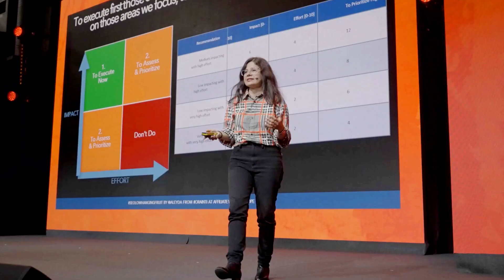Join the #1 Performance Marketing Event | Save €500+ Today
You're just one click away from building a solid network that will move the needle for your business or clients.

🔥 Expert AI Hacks For SEO
🔥 400K TikTok Followers in 90 Days From Scratch
🔥 SHEIN’s $100B Supply Chain Model [Case Study]
🔥 Scaling CPA Campaigns on ClickBank
🔥 Catapult Email and SMS Opt-Ins + Conversions
🔥 Decoding Google’s Performance Max Campaigns
🔥 Financial Lead Generation Strategy
🔥 Mastering Cash-on-Delivery in EU

Learn, network, party!

That’s essentially the agenda 🙌

Hurry! Ticket prices increasing soon